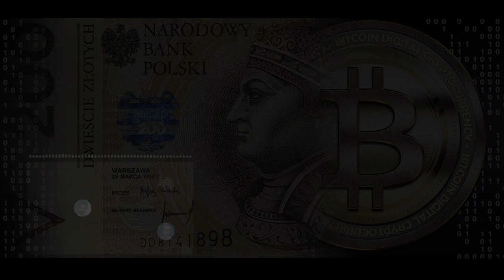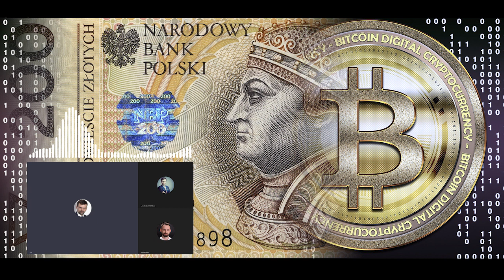Czy masz świadomość? (Nr 42) – Gotówka czy pieniądz cyfrowy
Z Piotrem Jankowskim, ekspertem Narodowego Centrum Studiów Strategicznych oraz z Piotrem Misiurkiem, autorem bloga zrozumiecbitcoina.pl, rozmawia Rafał Górski, redaktor naczelny Tygodnika Spraw Obywatelskich.

Dopóki jestem w stanie kontrolować emisję pieniądza w danym kraju, nie dbam o to, kto w nim stanowi prawo.
Mayer Rothschild

Gotówka czy pieniąc cyfrowy? Jakie dla obywatela są korzyści, a jakie zagrożenia z używania gotówki i pieniądza cyfrowego? Czym jest technologia łańcucha bloków (blockchain) i dlaczego banki jej nie kochają? Czy banki centralne wprowadzą cyfrowy pieniądz? Ile energii pożerają wirtualne waluty?